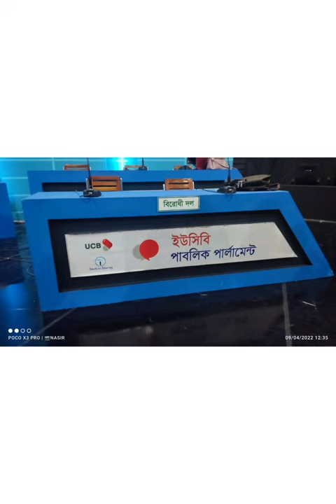Bebating Club of Bangladesh University of Business and Technology | Program date 09.04.2022